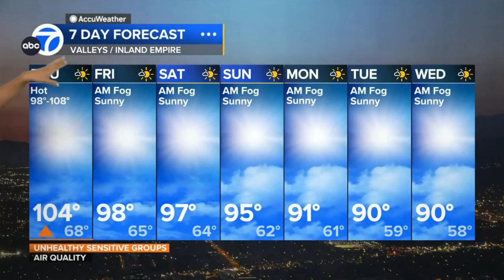Brianna Ruffalo ❤️‍🔥 forecasts thunderstorms for deserts and mountains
Meteorologist, Brianna Ruffalo provides the extended forecast including a chance of thunderstorms for southern California's deserts and mountains.